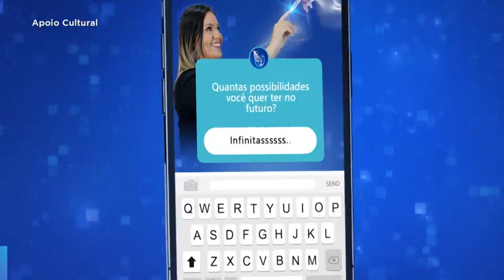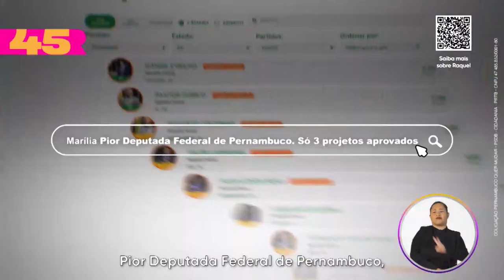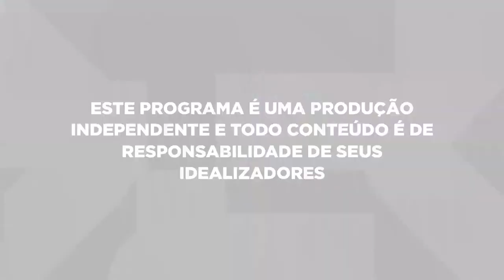TardeLegal | 28/09/2022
🔴 AO VIVO: Programa TardeLegal com Marcos Silva.

Acompanhe toda a nossa programação:

📺 Na TV:

Recife e região: 22.1
Claro/Net: 15
Caruaru e região: 31.1
Arcoverde: 22.1
Limoeiro: 22.1
Garanhuns: 25.1
Vitória de Santo Antão: 22.1
Ipojuca: 46.1
Triunfo e Serra Talhada: 17.1